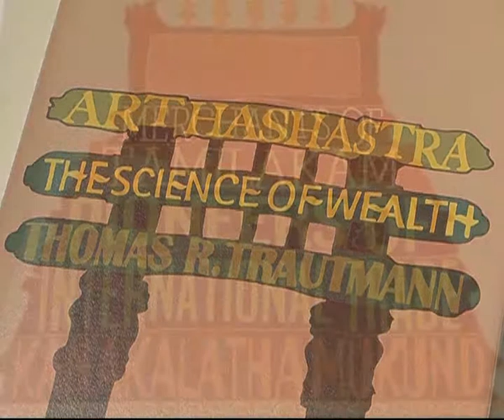141212 Gurcharan Das Q&A Part1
Gurcharan Das talks about India's rich business history and the lessons it holds for the future.